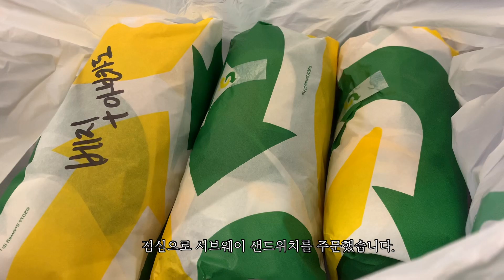도전! 서브웨이 45CM 먹방 (비건 옵션으로 주문)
요즘 요리할 시간이 부족해서 점심을 사먹곤 합니다.
신선한 야채가 많아 제일 자주 먹는 서브웨이 샌드위치에요!
30cm는 살짝 아쉬운 것 같아 45CM를 주문해보았습니다...!

✳️작은 주방에서 뚝딱뚝딱 만들어 먹는 비건 요리 채널, 초식마녀 Tasty vegan life💚